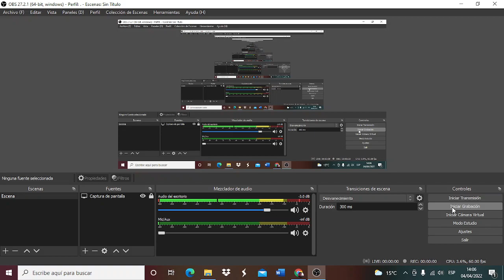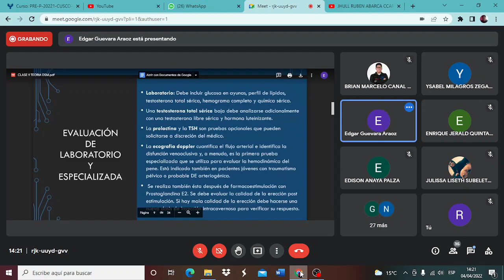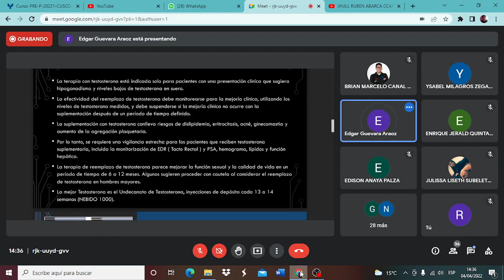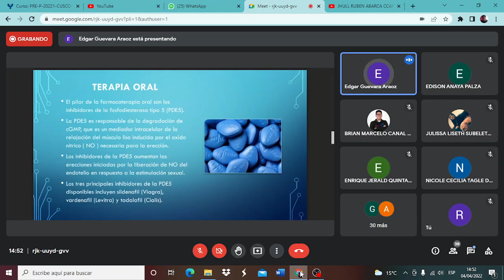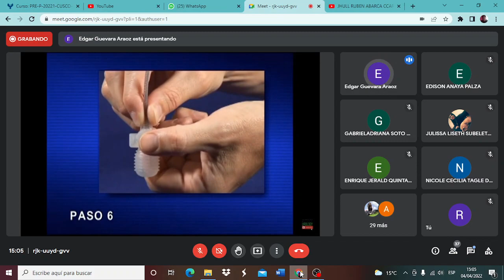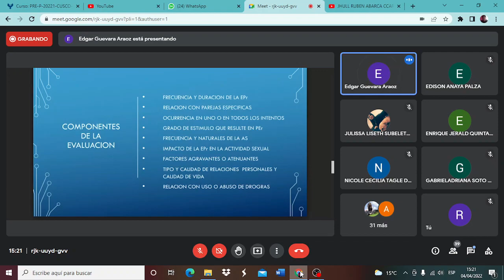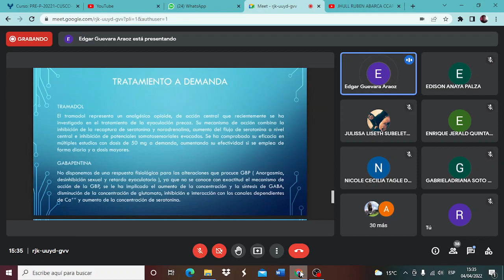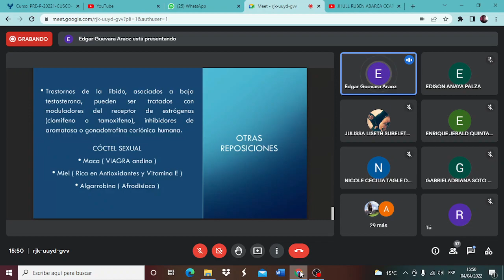Urología; Disfunción sexual